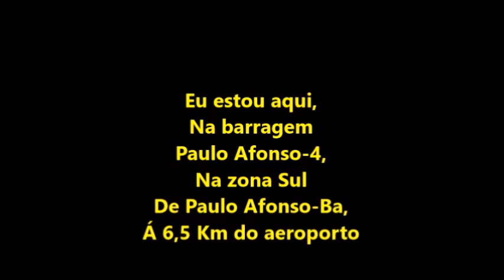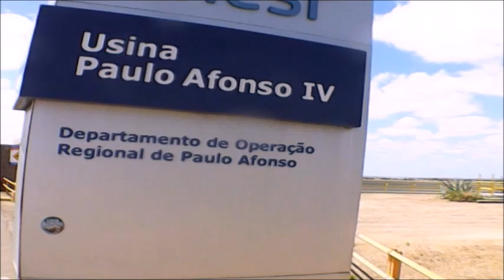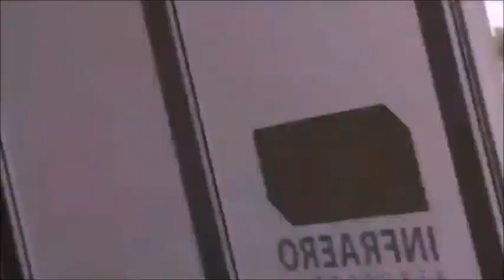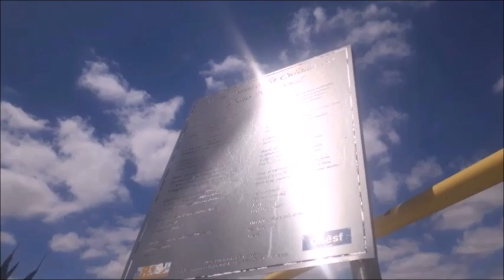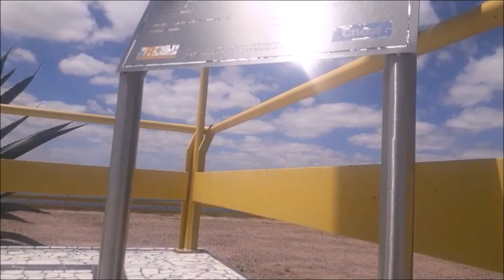Voo 2281 da Voe Pass filmado por mim por 2 amigos meus em 13/12/2023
OBS: AIRCRAFT
ATR 72-500
REGISTRATION
PP-PTO
Taxiando prá cabeceira14 as 10:19hs, Filmado por Washington Luís,
Decolou na cabeceira14 do aeroporto de Paulo Afonso-Ba as 10:25hs, Filmado por André Moto taxi,

Eu iniciei  o vídeo as 10:15hs com minha câmera DSLR,
E filmei o referido voo as 10:26hs  cruzando a barragem Paulo Afonso 4, na zona Sul de Paulo Afonso-Ba á 6,5 Km do aeroporto,
E finalizei este vídeo no mesmo local as 10:35hs com minha câmera DSLR e com o meu celular.
E o meu amigo André Moto taxi filmou a decolagem as 10:25hs no referido aeroporto.